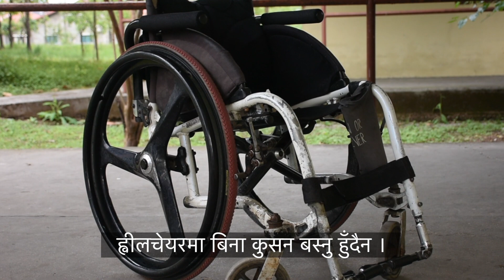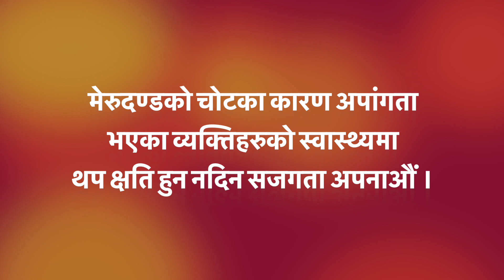Wheelchair sitting postures